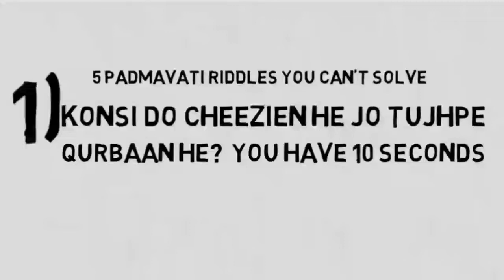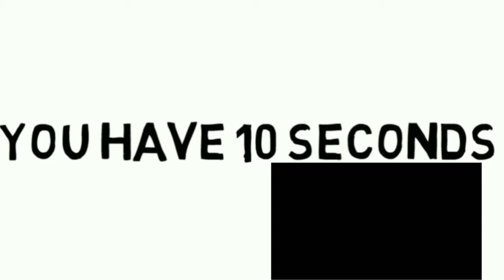5 PADMAVAT RIDDLES YOU CAN'T SOLVE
LINK FOR SECOND  VIDEO I will give if I get 1k views